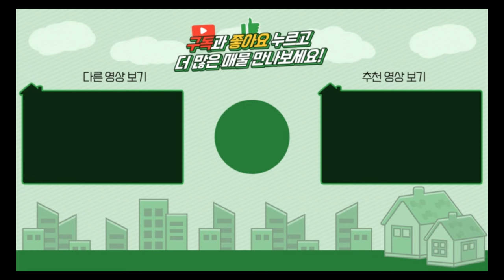양평농막 / 매매1억5500만 / 청운면 쾌적한 자연환경으로 둘러쌓인 1억대 농막 / 양평급매물 / 대원부동산 230225-1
▶ 매물번호 : 230225-1
▶ 중개대상물종류 : 농막 및 농지
▶ 거래형태 : 매매
▶ 가격 : 1억 5500만원
▶ 입주가능일 : 즉시가능
▶ 소재지 : 경기 양평군 청운면 신론리
▶ 토지면적 : 448㎡(135.5평)+도로지분(13.3평), 건축면적 : 19.8㎡(6평)
▶ 용도지역 : 생산관리지역
▶ 건축구조 : ALC블럭구조
▶ 총층 지상/지하 : 지상 1층
▶ 방수/욕실수 : 방 1개 / 화장실 1개
▶ 방향 : 남동향
▶ 난방 : 전기판넬 난방
▶ 사용승인일 : 농막신고 완료
▶ 주차대수 : 2대
▶ 기타시설 : 지하수, 정화조

사무소명칭/대표 : 대원공인중개사무소 / 대표 김대원
중개사무소 등록번호 : 제 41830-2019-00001 호
사무소위치 : 경기 양평군 양평읍 중앙로 107 3층 301호